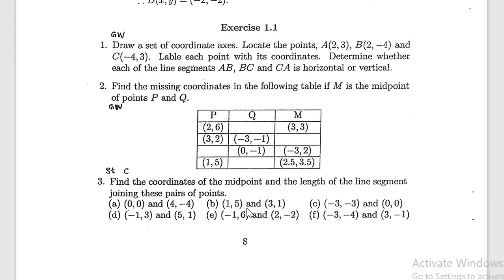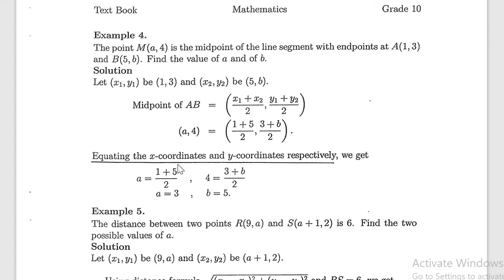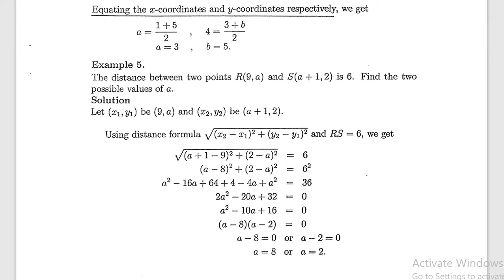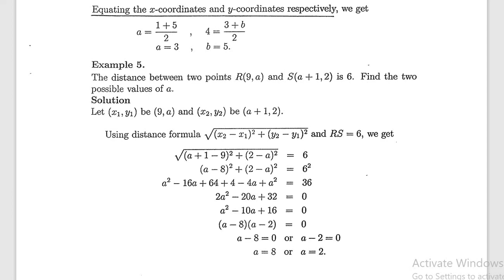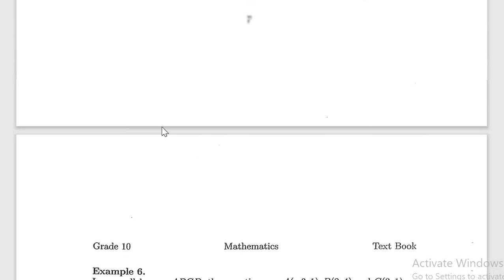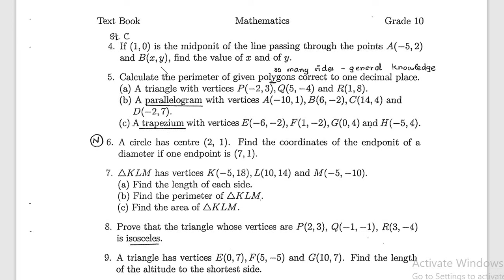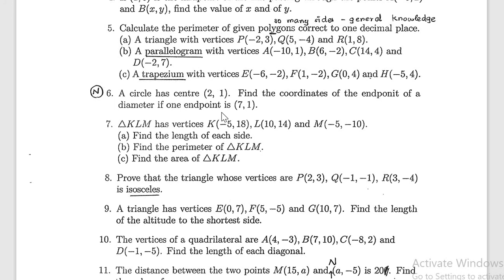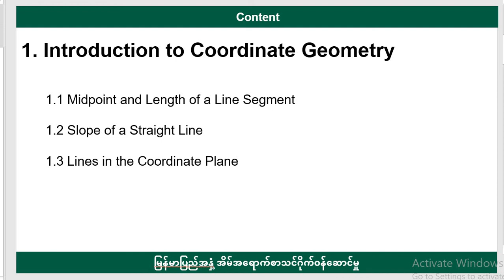[BG] G10 Mathematics - Chapter 1 episode 2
ဘာသာ - Mathematics
ခေါင်းစဥ် - Chapter 1: Introduction to Coordinate Geometry (2)

အောက်ပါလင့်ခ်ကိုနှိပ်ပြီး အတန်းစုံစမ်းအပ်နှံနိုင်ပါသည်။